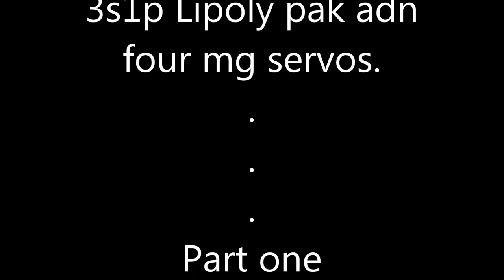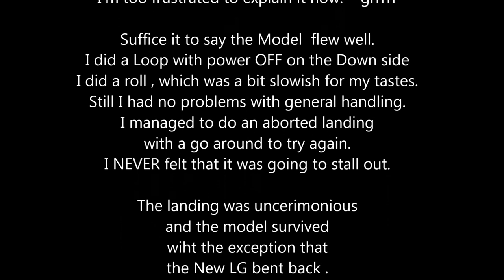TL Stream RC Model Aircraft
This is a Prototype Model aircraft.
I got the Hat Tip to 3dPrint an build this 1st version.
I was ready a week ago but Spring weather intervened.
Next I had difficulties with the experimental landing gear.
It Looks stylish, and is an elegant design, however , it needs a few slight refinements..
Regardless the model was forced into the air, as you will see video.

It flew well and did NOT "feel "unstable.
I was able to do a Roll and a Loop and several approaches to landing
without any stall tendencies.

Unfortunately the Camera decided to interrupt the recording process

so none of  my claims were recorded beyond the take off and down wind pass.

I hope to get more flight in this coming week.

It's is an innovative design and a nice looking and good handling model.